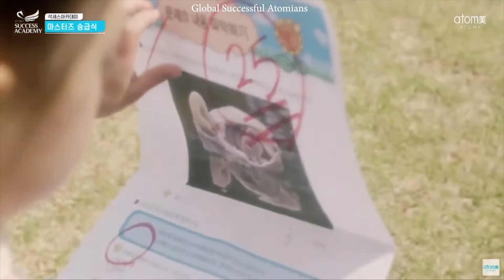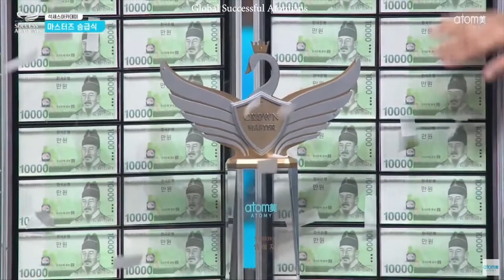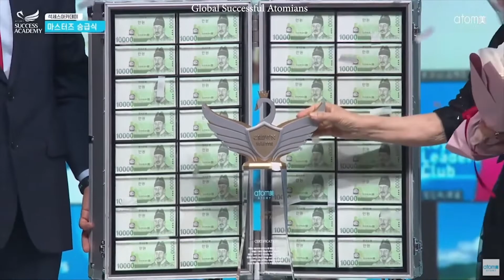임애자 Aeja Lim, An 81 year old Grandmother, New Crown Master Atomy South Korea, April 2021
If you want to know more about Atomy Business, please

Aeja Lim, An 81 year old Grandmother, New Crown Master Atomy South Korea, April 2021
Aeja Lim New Crown Master, Atomy South Korea, Aeja Lim Crown Master, Crown Master Aeja Lim,

임애자 Aeja Lim, An 81 year old Grandmother can do Atomy business and earn USD50.000 a month,
임애자 Crown Master, Aeja Lim Crown Master, Crown Master 임애자, Crown Master Aeja Lim,

New Crown Master Mastership Promotion Ceremony Atomy Korea, April 2021,
New Crown Master Mastership Promotion Ceremony, Atomy Korea,
New Crown Master, Mastership Promotion Ceremony, Crown Master,

Atomy implements a binary system, meaning that Atomy members must develop 2 groups, left and right. A person is said to have attained the rank of Royal Master when he or she has at least 2 Star Masters on both his left and right group.

If an atomian succeeds in helping at least 2 members in the left group and at least 2 members in the right group become Royal Masters in one cycle, he or she is said to meet the qualifications to become a Crown Master.
Every month there are 2 cycles, the first cycle starts from the 1st to the 15th of each month. The second cycle starts from the 16th to the end of the month.
If an atomian meets the Crown Master qualification in 2 cycles a month, he will earn an income of around USD 50,000 to USD 70,000.